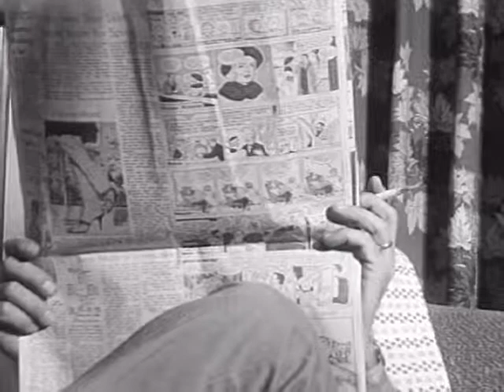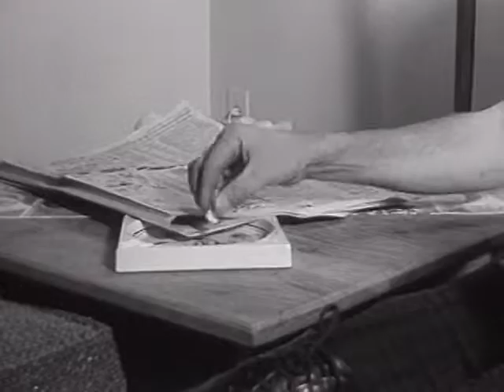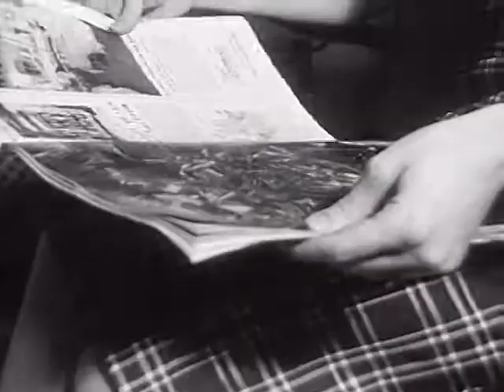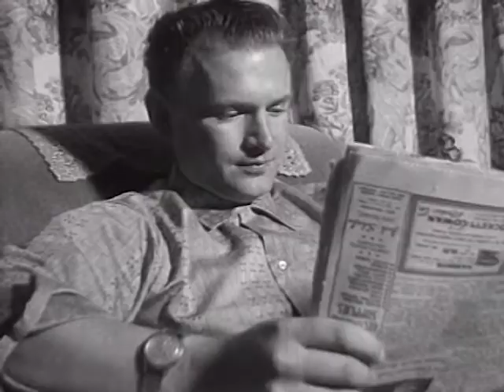Don't Talk to Strangers (1950)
A disturbing film warning children of the dangers of kidnappers and child molesters.